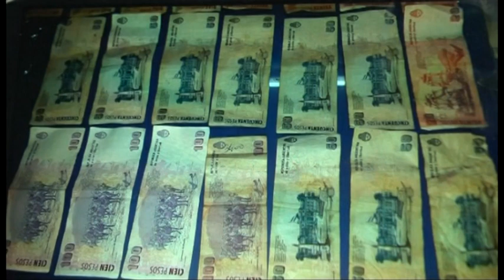Detienen a una banda acusada de perpetrar un robo en una distribuidora de Aguilares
La Policía detuvo a una banda de delincuentes  integrada por cuatro personas acusadas de un asalto perpetrado contra una distribuidora de fiambres ubicada en Aguilares. Los efectivos policiales lograron recuperar los elementos robados y, además, el arma con la que habrían amenazado a las víctimas.

El Jefe de la comisaria de Aguilares, subcomisario Gustavo Gómez, explicó que el hecho se produjo en una distribuidora de fiambres y lácteos, ubicada en el barrio San Lorenzo, en Santa Bárbara, a pocos kilómetros del centro de ese municipio.

“Le sustrajeron celulares y dinero de la recaudación. Luego se dieron a la fuga en una camioneta blanca. La víctima dio aviso a la Policía y, de inmediato, se organizó un operativo cerrojo para dar con los malvivientes. Fue así que, en la ruta 38, a la altura de la calle Gorriti de esta jurisdicción, lograron interceptar a los delincuentes”, explicó Gómez.

El jefe policial agregó que, en el interior de la camioneta encontraron el dinero que habían robado del local comercial, celulares y un arma de fuego calibre 11.25.

La víctima, Gustavo Gómez, dueño de la distribuidora  indicó que cuando lograron desatarse llamaron a la Policía de quién tuvo una rápida respuesta.

“A los vecinos les pareció extraño que el local esté cerrado, entraron y  llame a la Policía. Llegó a tiempo y lo importante es que lograron detener a los delincuentes”, indicó la víctima.

Los detenidos de 21, 37 y 38 años quedaron a disposición de la Justicia, mientras que el menor de 17 años está a disposición del Juzgado de menores.

Los elementos secuestrados, entre ellos la camioneta en la que se movilizaban los delincuentes también quedó implicada en la causa.